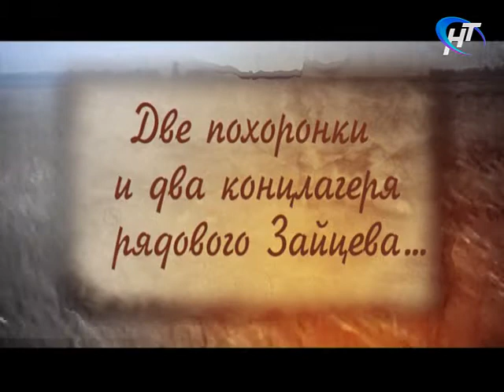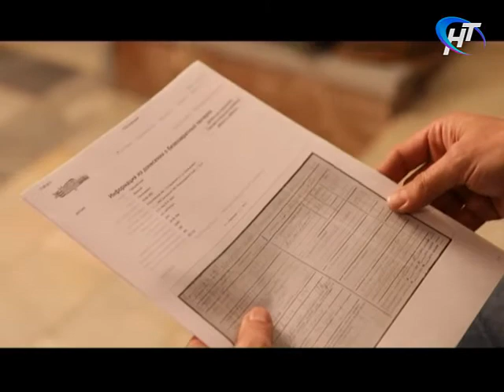Русское поле 22.06.2017